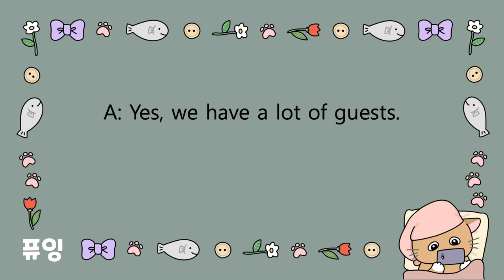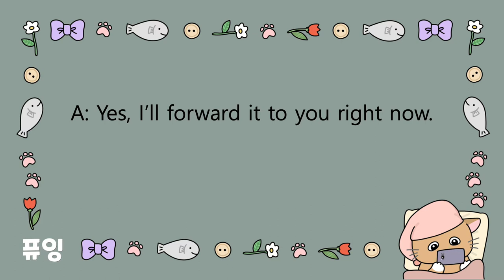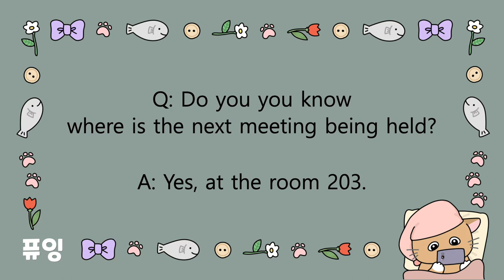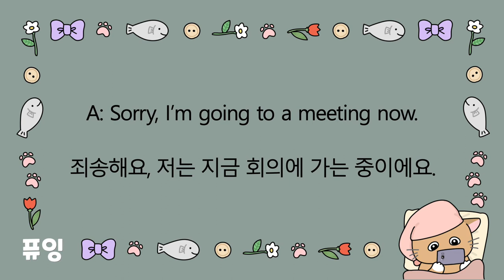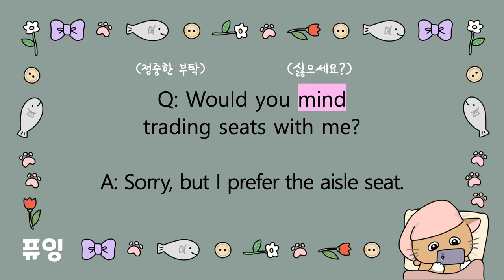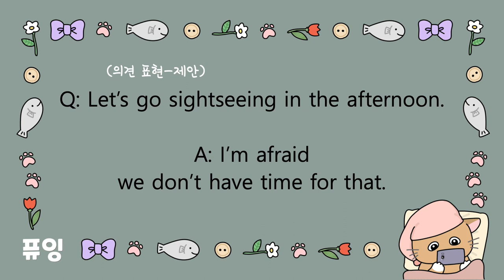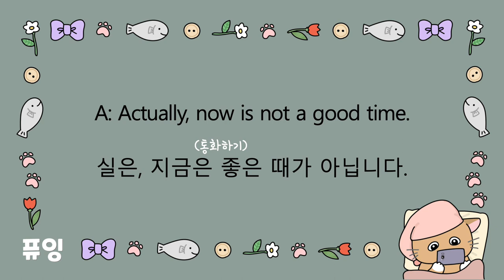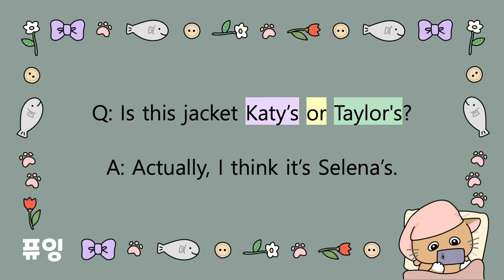[토익단어] 파트2, 일반/조동사/부정/간접/제안/평서문/부가/선택 의문문, 최다 빈출 질의 응답 패턴 200 문장, 40분 연속 재생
이 클립은 토익 파트2에서  '일반 의문문' 외 유형을 총 8가지:
be동사/조동사/부정/간접/제안/평서문/부가/선택 의문문으로 나누어 각 유형 별로
가장 자주 나오는 질문과 응답 패턴 200문장을 다루고 있습니다.

1) 영어로 질문과 응답 한 세트를 같이 읽고, 2) 질문과 응답의 한글 뜻을 따로 읽어주고,
3) 다시 영어로 질문과 응답을 같이 읽어 주는 순서로  30분 동안 연속 반복되기 때문에, 부담없이 쭉 듣기만 하면 쉽게 암기할 수 있습니다. LC가 잘 안 들리는 분들, 영어 귀를 뚫고 싶은 분들은 이 동영상을 이용해 받아쓰기, 쉐도잉 연습을 하셔도 좋습니다.

또, 이 강의 전에 나온 '의문사 의문문 30분에 200문장' 강의 혹은 우회적 답변만을 따로 다룬 [토완순 파트2 만능 답변 강의 시리즈]도 참고하시면 좋습니다